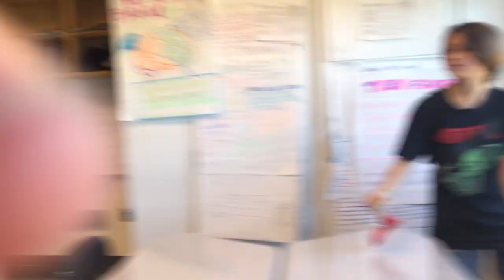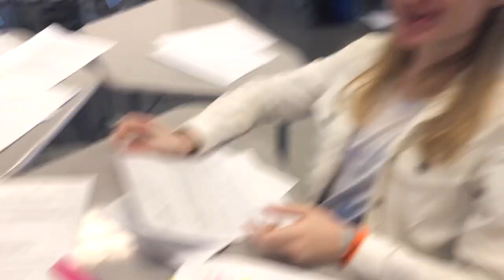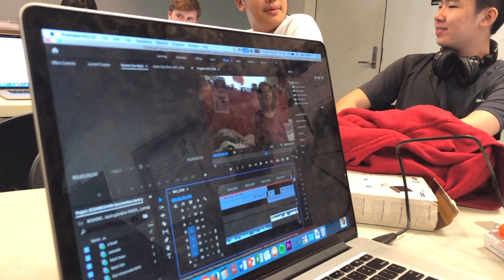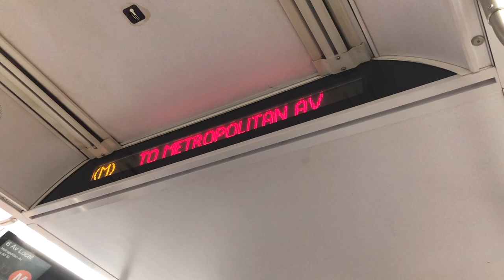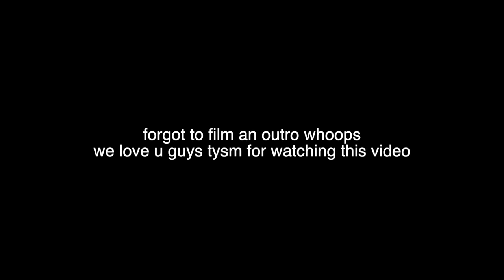Day in the Life of an NYC Art School Student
Jaewon goes to a performing arts high school in NYC and Peter does engineering in a normal high school in NYC. Thanks sm for watching :)

Socials:
Peter
Depop: @hubbaxbubba

Jaewon
Depop: @synchronicities

Intro music Prod. Kevin Katana